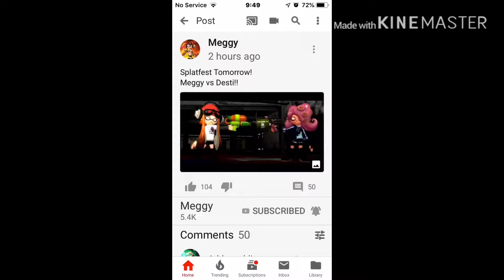Splatfest Fight Tomorrow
Im Going to Help meggy
Cheer up at meggy before going to Lose!

Click a sub and like